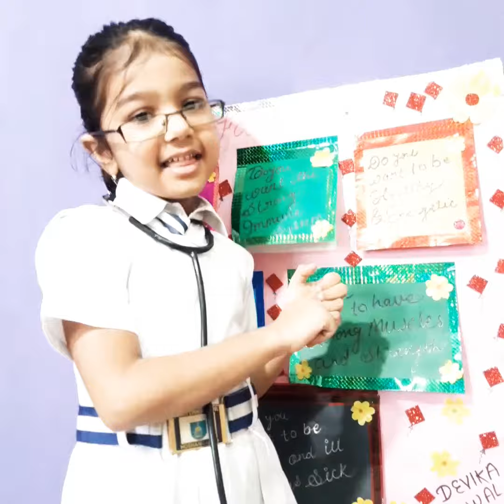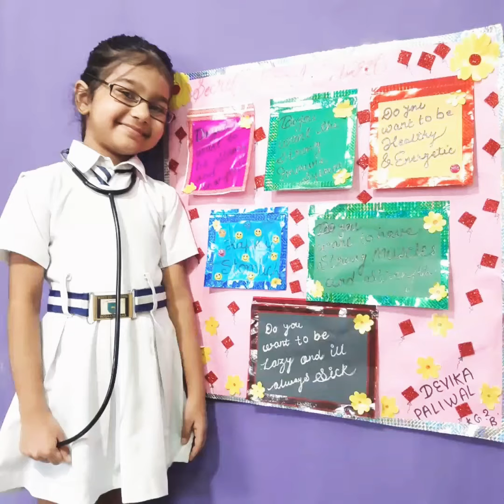Food chart for kids/ healthy food chart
Food chart for kids/ healthy food chart/ kids daily intake chart